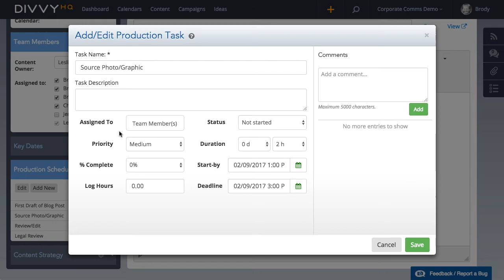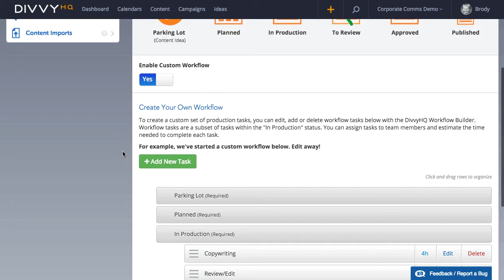[OUTDATED] Assign a Production Task to Multiple Team Members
- Hello and Happy New Year to all my fellow content nerds out there!

Brody Dorland here and today, I'm very excited to do a quick demo of a new feature that been at the top of the feature request list for quite some time.

As you can see here, I'm in the Divvy content editor. Here on the left, I have some production tasks. Let's say, for demonstration purposes, that I need to assign this "Source Photos/Graphics" task to someone on our design team, but I'm not sure who is available. Hey, don't fret... You can now assign a production task to multiple team members. So in this example, maybe we have three designers. I can assign this to all three and they can decide who will knock it out.

This new feature is also available when building a custom workflow template. From the Workflow tab in the Calendar Admin, I can edit a workflow step and assign multiple team members as the default. For example, let's say I typically need to get a final review and approval from two or three people on all press releases. I can now assign this task to all of those team members, and they will each be notified automatically when it's time to do their review.

Ok, that's it for today folks. I hope you find this new feature to be useful, and I hope this quick demo video was useful as well.

Happy Divvying!